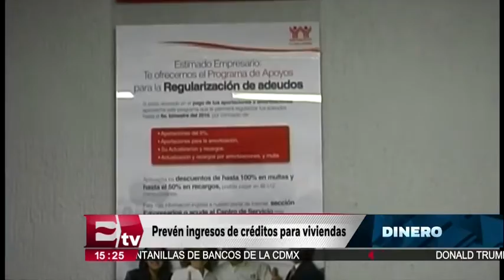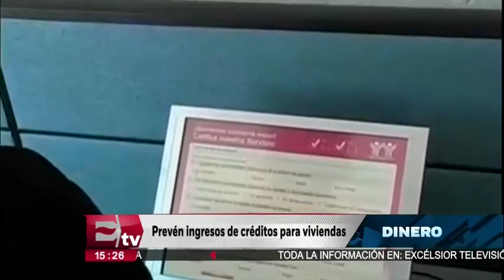INFONAVIT otorgará más créditos durante 2017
El INFONAVIT dio a conocer que incrementará el otorgamiento de créditos durante 2017. Los fondos para costear los créditos serán obtenidos de la recuperación de cartera.

09 febrero de 2017

Te invitamos a ver el siguiente video:

Migrante repudia decreto para edificar muro entre México y EU